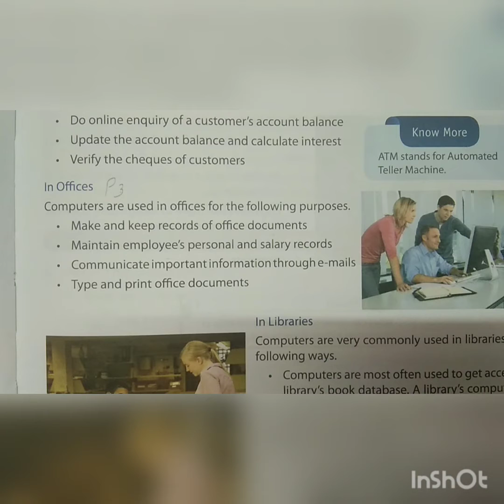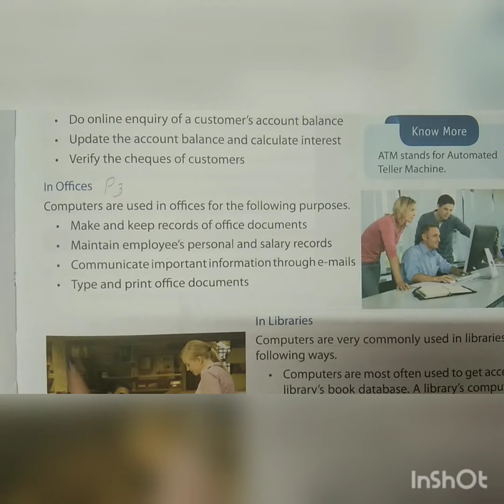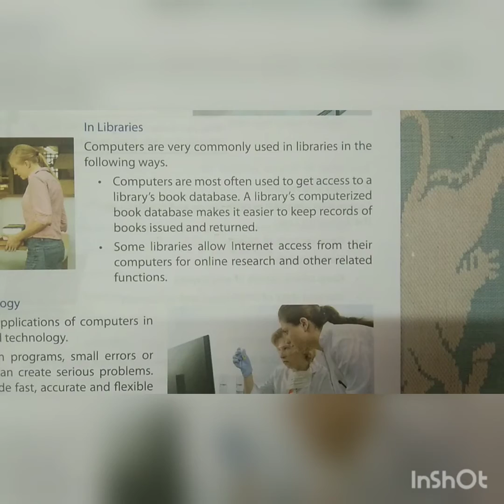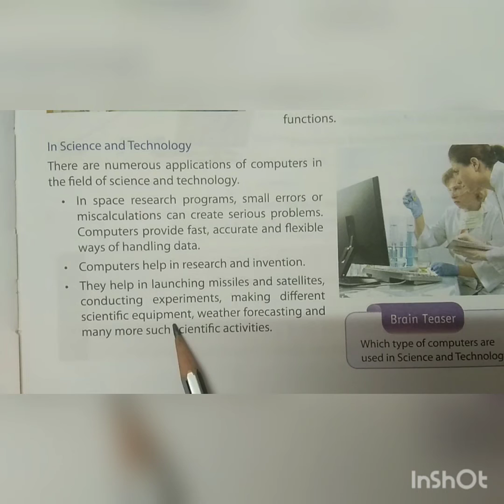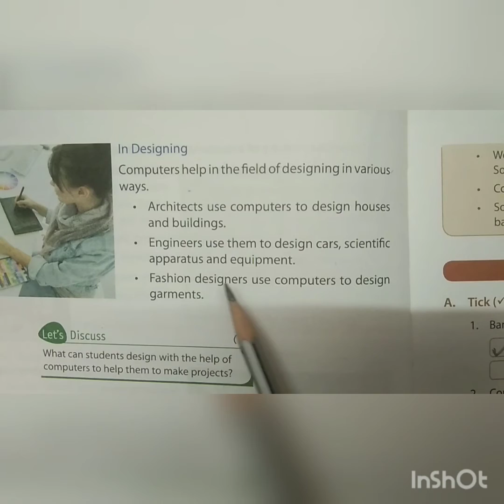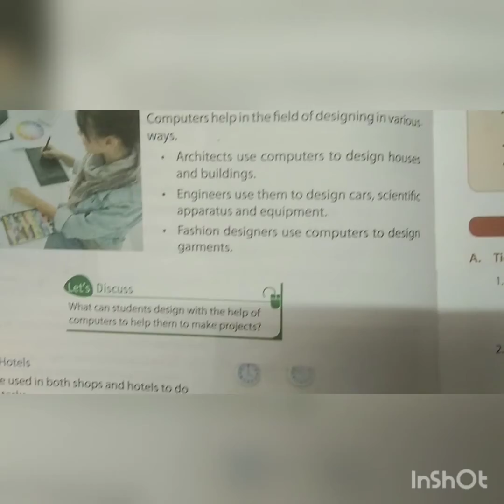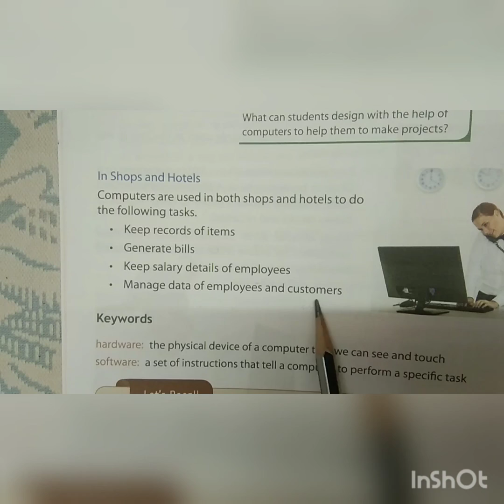Std 5 Computer L1 Versatile Computer part 3